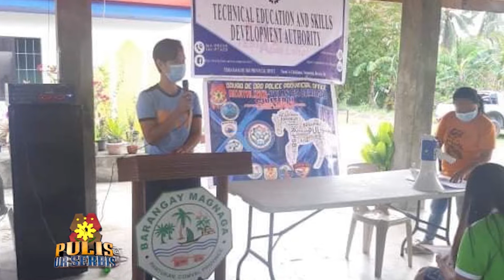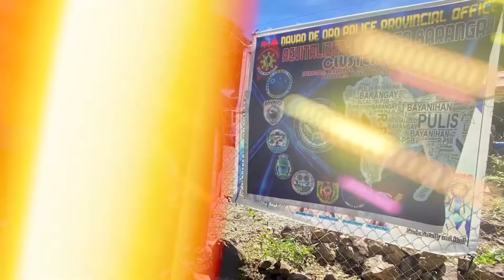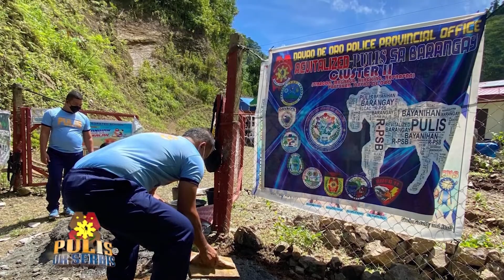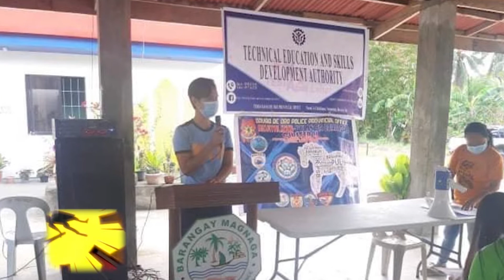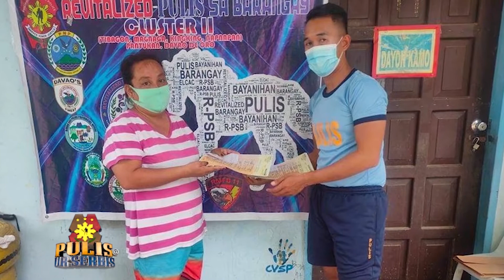Ibat' ibang programa at pamamahagi ng tulong ng R-PSB Cluster 11 sa mga barangay ng Davao de Oro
NAKAAANTIG NG PUSO ANG PAGHAHATID-TULONG AT KABUTIHANG LOOB PARA SA MGA MAHIHIRAP MAMAMAYAN NA NASA LIBLIB NA LUGAR ANG GINAGAWA NG  REVITALIZED PULIS SA BARANGAY CLUSTER 11 O RPSB TIBAGON PANTUKAN, NA PINAMUMUNUAN NI PLT JEANETTE C PAGULONG SA KANILANG STATION NA MATATAGPUAN SA BRGY. MAGNAGA, PANTUKAN, DAVAO DE ORO  NG POLICE REGIONAL OFFICE 11. MULA SA MGA PROYEKTONG KINAKAILANGAN SA MGA LIBLIB NA KOMUNIDAD, TULAD NG PAMIMIGAY NG GAMOT AT RELIEF PACKS, HANGGANG SA LIBRENG PABINYAG AT KASALANG BAYAN, AY KANILANG ISINAGAWA UPANG MAKAPAG-HATID NG TULONG ANG PULISYA SA MGA KABABAYAN NATING NANGANGAILANGAN NGAYON PANAHON NG PANDEMYA.

SAMANTALA, NASASAKOP NG REVITALIZED PULIS SA BARANGAY CLUSTER 11 ANG APAT NA BARANGAY NA ITO: BARANGAY MAGNAGA, BARANGAY TIBAGON, BARANGAY KINGKING AT BARANGAY PANTUKAN NA MGA  KINUKONSIDERANG GEOGRAPHICALLY ISOLATED AND DISADVANTAGE AREAS (GIDAS) BARANGAY.

WALONG PARES NAMAN ANG KANILANG NATULUNGANG MAIPAKASAL NANG LIBRE SA KANILANG KASALANG BAYAN, SAMANTALANG PITUMPUT PITONG BENEPISYARYO ANG KANILA PA RIN NATULUNGAN PARA NAMAN PARA SA LIBRENG PABINYAG NA UMASA RIN SA KANILA NA MATULUNGAN UPANG MAGKAROON NG BIRTH CERTFICATE NA ISANG IMPORTANTENG REQUIREMENT BILANG ISANG MAMAMAYAN.

ISA RIN SA NAPAKAGANDANG NAGAGAWA NG RPSB CLUSTER 11 ANG PAGTULONG SA MGA PAMILYA NA WALANG KAKAYANANG MAKAPAGPATAYO KAHIT NG PAYAK NA TAHANAN. TUMUTULONG ANG RPSB NA MAKAPAGTAYO SILA KAHIT NG BAHAY KUBONG MATITIRHAN.

PINAPURIHAN NAMAN NG AMA NG PAMBANSANG PULISYA, PGEN GUILLERMO LORENZO T ELEAZAR ANG BUONG REVITALIZED-PULIS SA BARANGAY, ANIYA, "SA KAUNTING BUWAN AT PANAHON NITONG REVITALIZED-PULIS SA BARANGAY (R-PSB) NAKITA NATIN ANG PAG-ASA NA TALAGANG MAGKAROON NG TULUNGAN AT MAGKAROON NG KATOTOHANANG KAUNLARAN SA ATING KANAYUNAN"

AT NITO LAMANG SEPTEMBER 8, KANILANG ISINAGAWA ANG CONSTRUCTION NG FOOT BATH PARA SA MGA MAG-AARAL NG PARASAN INTEGRATED SCHOOL AT SAPANG LUBOG, BRGY. TIBAGON PANTUKAN DAVAO DE ORO.
LAYUNIN NG NUNTING PROYEKTONG ITO NG RPSB CLUSTER 11 NA MAPROTEKSYUNAN ANG MGA BATANG MAG-AARAL KONTRA COVID 19.  NA SA MURANG ISIP NILA AY DAPAT SILANG MAMULAT SA PAGSUNOD SA HEALTH PROTOCOLS NA KAILANGANGANG-KAILANGAN NGAYONG NAHAHARAP SA PANDEMYA ANG BANSA. SA MUNTI, NGUNIT PRAKTIKAL NA PROYEKTONG ITO AY MAS NAIPAPARAMDAM NG ATING PULISYA ANG PAGMAMAHAL AT MALASAKIT SA KANYANG KOMUNIDAD KABILANG ANG MALALAYONG ESKWELAHAN. PINANGUNHAN PA RIN NI PLT JEANETTE C PAGULONG ANG NASABING PROYEKTO.
NITO NAMANG SEPTEMBER 7, BUMISITA NAMAN SINA PLT PAGULONG, TEAM LEADER NG R-PSB CLUSTER 11 KAY 1LT DANJO LAGULA, CO OF 66TH IB UPANG PAG-USAPAN ANG PLANONG PROYEKTONG AT PROGRAMANG PANGKOMUNIDAD TULAD NG PAGKAKAROON NG LIVELIHOOD NG MGA TAGA SITIO, NA MAPAGKUKUNAN NG KANILANG PANG-ARAW-ARAW NA PANGANGAILANGAN. ANG NASABING PROYEKTO AY PARA SA SITIO CAMARIN, SITIO LUSANG, SITIO PIASUSUAN AT BRGY. NAPNAPAN PANTUKAN.

SEPTEMBER 6 NAMAN.  PROYEKTONG PATUBIG NAMAN PARA SA MGA RESIDENTE NG SITIO PIASUSUAN, PUTING SAYAW, PULANG LUPA, BORINGOT, DIAT PALO AT POST 4 OF BRGY. NAPNAPAN PANTUKAN DAVAO DE ORO SA KANILANG PANGANGAILANGAN SA PATUBIG O IRIGASYON NA NAPAKAHALAGA PARA SA MGA MAGSASAKA NG SITIOS.  SABI NGA, ANG TUBIG AY BUHAY. AT NAPAKAHALAGA NITO PARA SA MGA TAGA-KANAYUNAN.

ANG PINAPALANONG NASABING WATER RESERVOIR AY PAGTUTULUNGAN NG RPSB, KASAMA SI RAOL DION, DIAT SMALL SCALE MINING COOPERATIVE INSPECTOR VICENTE PEREZ, PUROK CHAIRMAN AT MGA RESIDENTE NG PUROK 32, SITIO SCAGIT LUSANG, BRGY. NAPNAPAN PANTUKAN DAVAO DE ORO, NA BASE SA ISINAGAWANG SURVEY, AT MULI, SA PAMUMUNO NI PLT JEANETTE C PAGULONG.

WALANG PATID ANG PAGTULONG NG REVITALIZED PULIS SA BRGY CLUSTER 11 SA KANILANG MABUBUTING GAWA NG PAGPAPAKAIN, PALUGAW, INFACT MAYRON SILANG BUWANANG FEEDING PROGRAM SA KANILANG KANAYUNAN.

ILAN LAMANG ANG MGA PROGRAMA AT PROYEKTONG ITO NA HANDOG NG RPSB CLUSTER 11 SA KANILANG MGA NASASAKUPANG LIBLIB NA KOMUNIDAD SA DAVAO ORO. AT DAHIL SA KANILANG IPINAMAMALAS NA PAGMAMAHAL AT PAGMAMALASAKIT AY NAITATANIM SA PUSO NG MGA MAMAMAYAN RITO ANG KABUTIHAN NG ATING MGA PULIS. AT NAWA’Y HINDI NA MULING MALIGAW NG LANDAS ANG ILAN SA MGA TAGA SITIO NA ANDIRITO NA DATING INFILTRATED NG MGA KOMUNISTA, KUNG SAAN DATING UMIIRAL ANG INSURGENGY.

PASASALAMAT NAMAN ANG NAIS IPAHATID NI  PLT JEANETTE C PAGULONG SA KANILANG MGA NAKATUWANG SA DAKILANG LAYIUNIN NA ITO NG RPSB CLUSTER 11.

ILANG MAMAMAYAN NA DATING NALIGAW NG LANDAS ANG SUMURENDER NA, AT NGAYON AY NAGBALIK- LOOB SA ATING PAMAHALAAN, DAHIL SA MABUBUTING GAWA NG RPSB CLUSTER 11 SA KANILANG KANAYUNAN.

PATULOY NAMAN SA KANYANG TAGUBILIN SI PLT JEANETTE C PAGULONG SA KANYANG MGA KASAMAHAN SA PULIS SA BARANGAY CLUSTER 11 O RPSB TIBAGON PANTUKAN SA PAGGAWA NANG MABUTI PARA SA KAPWA.

SUMASALUDO ANG PULIS @ UR SERBIS SA INYONG MGA DAKILANG PROGRAMA AT PROYEKTO, RPSB CLUSTER 11 O RPSB TIBAGON PANTUKAN PARA SA MGA KABABAYAN NATING NASA LIBLIB NA LUGAR O MGA SITIO NG DAVAO ORO. MABUHAY PO KAYONG LAHAT DYAN!